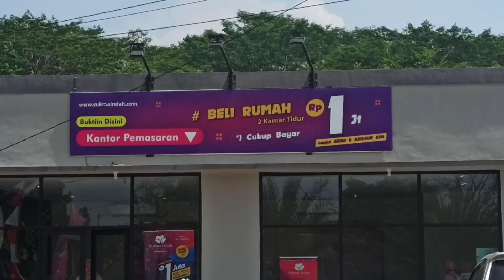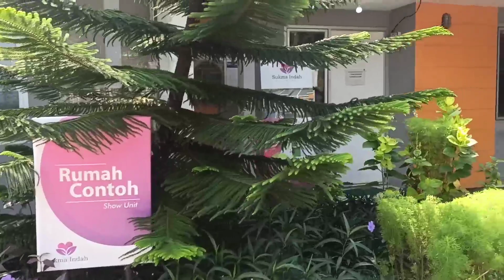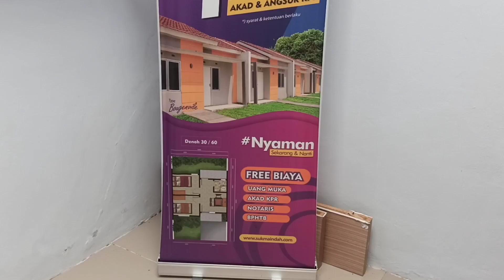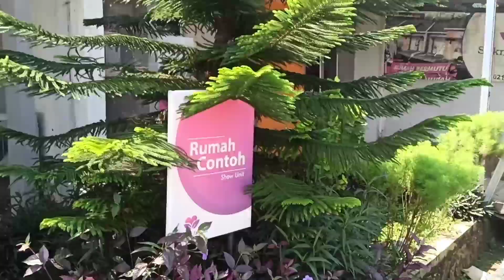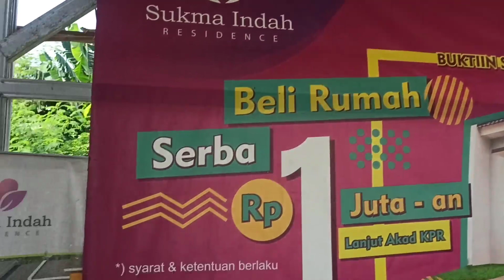Rumah murah pinggiran jakarta